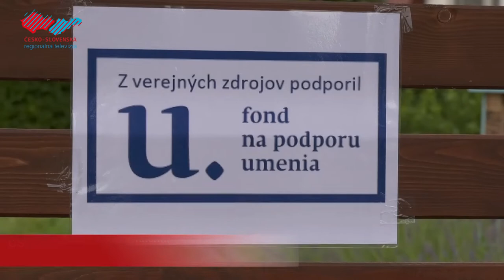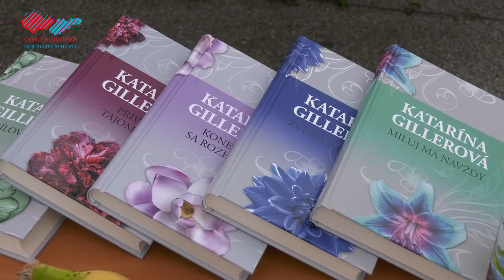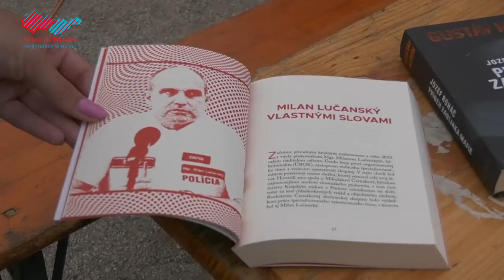Beseda so spisovateľmi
V holíčskej Bylinkovej záhrade sa uskutočnila beseda so známymi spisovateľmi Katarínou Gillerovou a Gustávom Murínom o ich živote a vydaných či pripravovaných dielach.